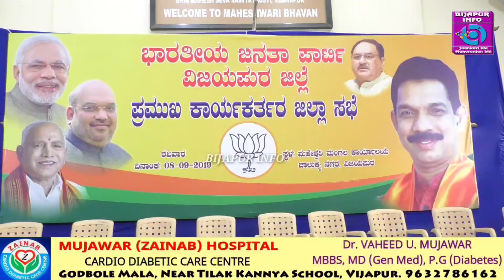BIJAPUR ME BJP RAJYA ADHYAKSH NALIN KUMAR KATIL. BIJAPUR INFO NEWS. 08/09/2019